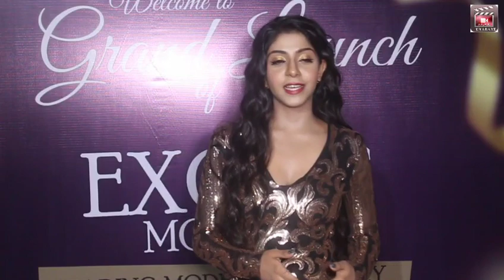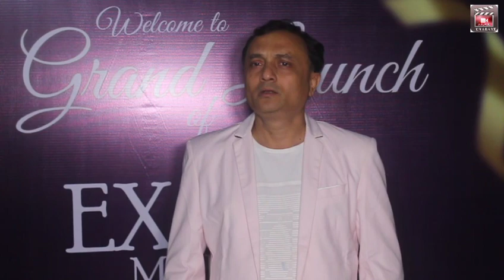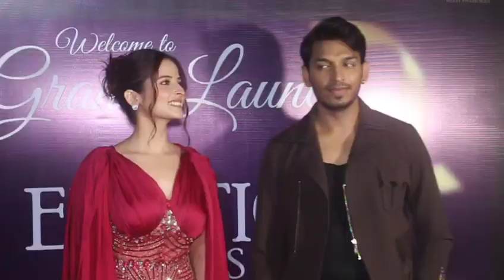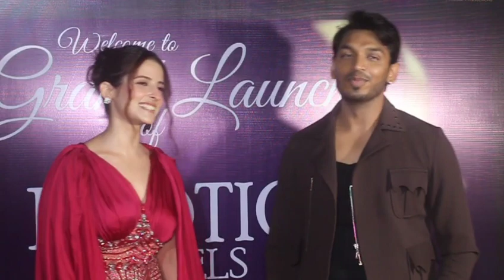Exotic Models Grand Launch by Mohit Chaudhary Amir Siddiqui | Eshan Masih| Danish Alfaaz | Romil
Exotic Models Grand Launch by Mohit Chaudhary Amir Siddiqui | Eshan Masih| Danish Alfaaz | Romil Chaudhary| Shardul | Rehmat Rattan| Rosh at the launch party